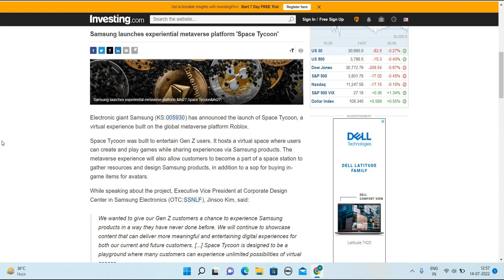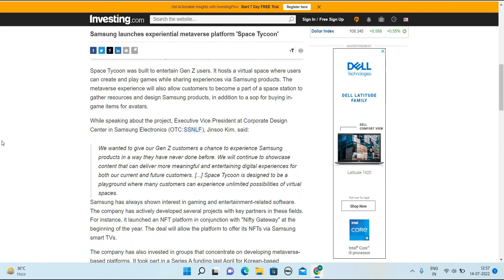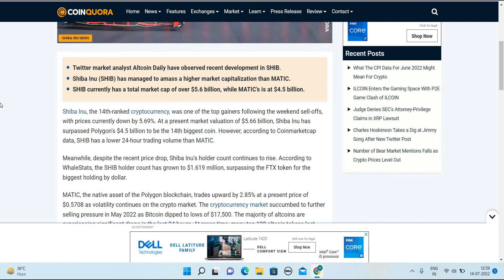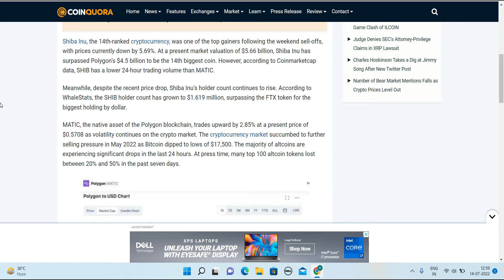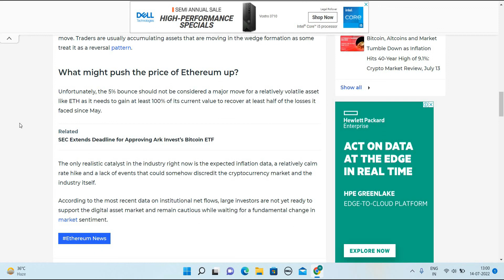SAMSUNG LAUNCH METAVERSE|| SHIBA OVERTAKES POLYGON MARKET CAP|| ETH BOUNCE OFF $1030 SUPPORT